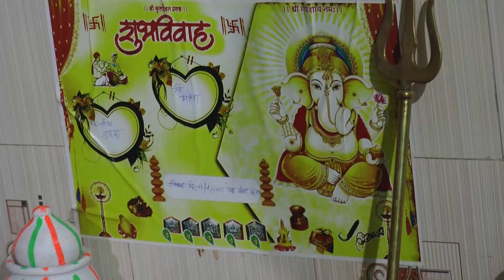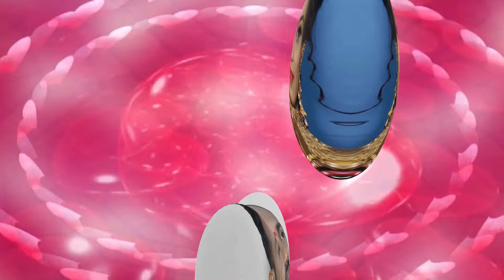MAHESH WED SHARDHA WEDDING PART 5